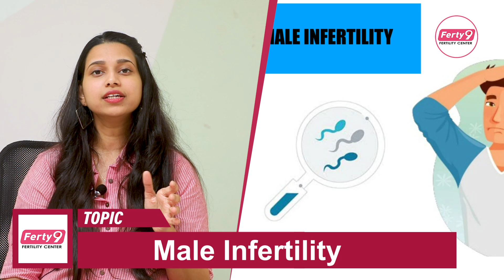కణాల సంఖ్య తగ్గడానికి కారణం | Causes Of Male Infertility | Best Fertility Center | Dr Shruthi Ferty9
1) WhatsApp Group: To Ask your questions to our Expert Doctors, Join

2) Facebook: LIKE and Follow

3) Instagram : Follow

Dear Friends,

Our branches located in Secunderabad , Kukatpally , Ameerpet, Dilshuknagar, Karimnagar and Vijayawada.

Regards,
Ferty9 Team